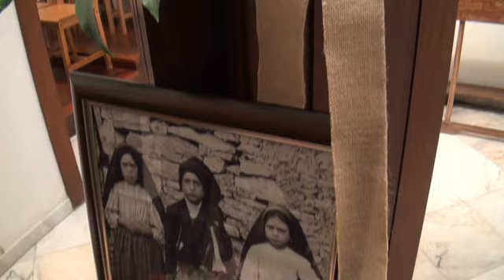"DIA DAS MISERICÓRDIAS" NA VENDA DO PINHEIRO - 31.05.2016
"DIA DAS MISERICÓRDIAS"
NA VENDA DO PINHEIRO EM 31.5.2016

REPORTAGEM DE NUNES FORTE

"Festa da Visitação da Virgem Maria a sua prima Isabel", em 31 de maio de 2016, "Dia das Misericórdias", celebrada na Paróquia da Venda do Pinheiro, Igreja de Santo António, pelo padre Teodoro Sousa e pelo Bispo D. Nuno Brás, que presidiu.

Foram investidos três novos membros da irmandade da Santa Casa da Misericórdia da Venda do Pinheiro, com leitura pública do compromisso.